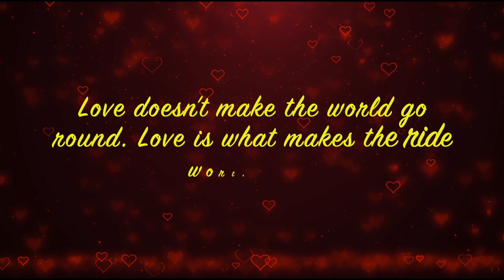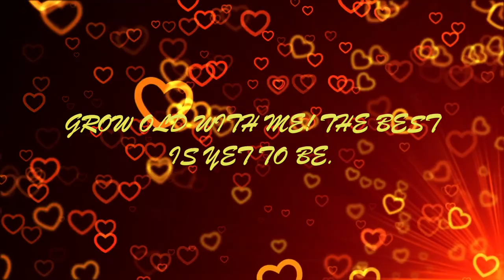Happy Valentines Day 2024 | FREE Animation Effects FREE Download | Valentine's Day Wishes, Messages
💖Valentine's Day is celebrated on Feb 14th every year across the globe. Here's presenting FREE animation effects to download, free to use and absolutely free to share it with your dear ones. The wishes and messages 'll make your beloved's day, I promise! Stay in love.